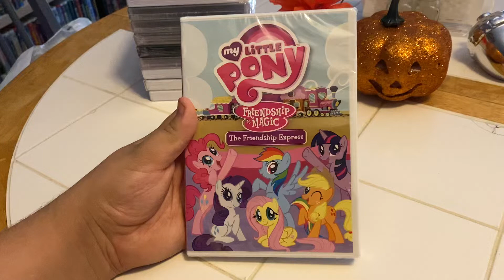My Little Pony: Friendship is Magic - The Friendship Express DVD Unboxing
Here is an unboxing of My Little Pony: Friendship is Magic - The Friendship Express on DVD.

Original Video Record Date: October 28, 2022